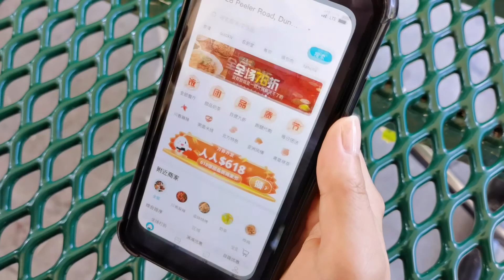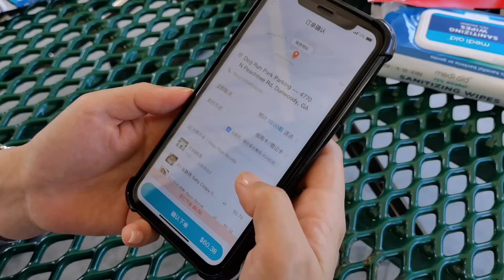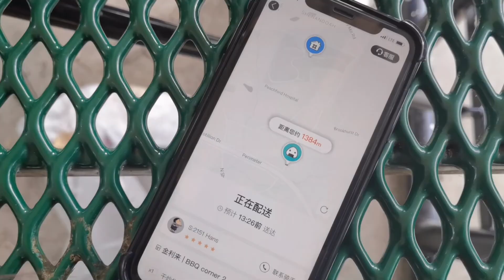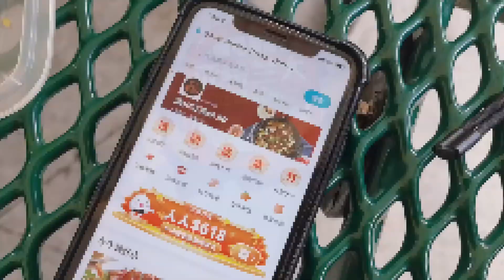【应用测评】公园里点饭团外卖竟然真的送到了！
亚特兰大有两家送亚洲餐外卖的手机APP。我们在Dunwoody的Brook Run公园里玩耍的时候就想说看看能不能给我们送餐到公园里来。这次用的618-630活动期间不少商家有较大优惠力度的饭团外卖，不仅真的给我们送到了，还挺快。这下新技能get，只要是在商家送餐范围内，户外也可以点外卖聚餐哦～